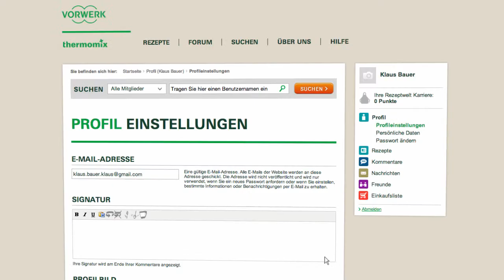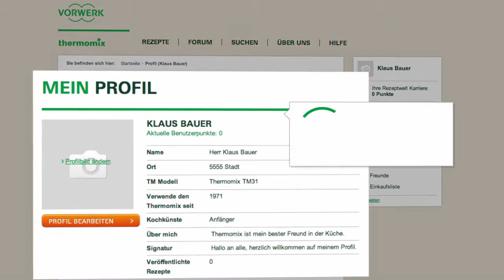Thermomix - Recipe Community - Profile tutorial 05 - DE